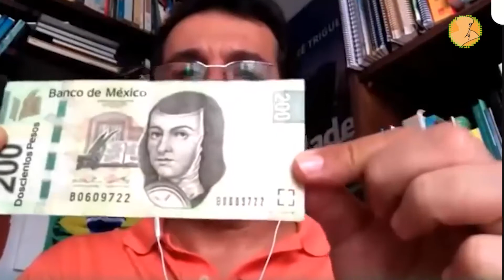André Trigueiro: Pandemia, Meio Ambiente e Espiritismo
Como entender os desafios trazidos pela maior pandemia do nosso tempo à luz da Doutrina Espírita? André Trigueiro aceita o convite da FEBtv feito em maio de 2020 e nos traz luz a questões intrínsecas que não podem ser ignoradas pelos espíritas.

▶ 06/02/2022

D06M11A21H10